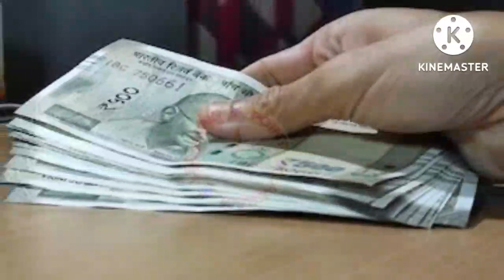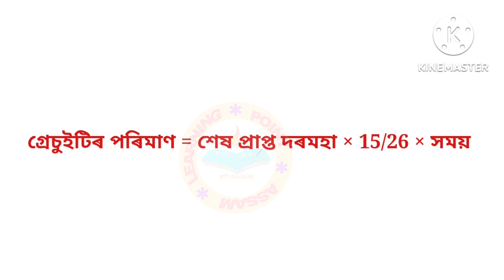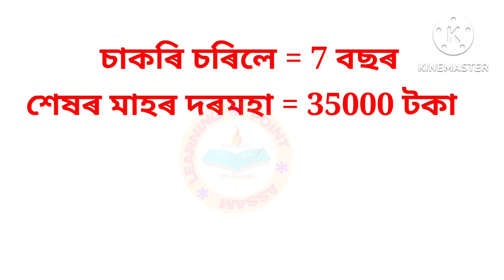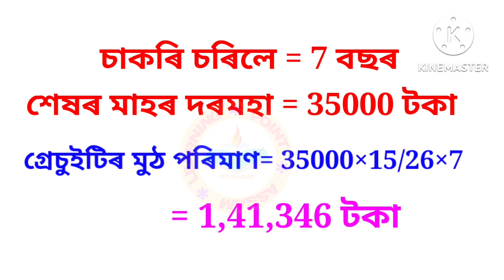Good news govt/non-govt employees about gratuity||What is gratuity||How to calculate gratuity